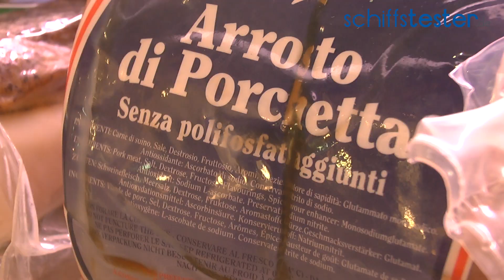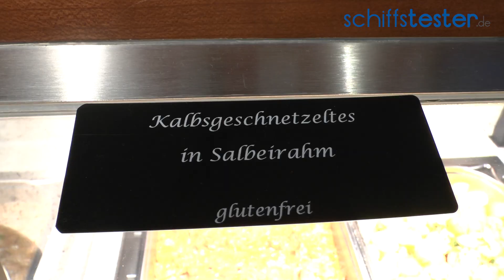AIDAmar: Marktrestaurant und das Essen am Buffet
Hier buchen Das Marktrestaurant mit seinem Buffet ist mit am Beliebtesten auf allen Aida-Schiffen. Das liegt daran, dass dort für den konservativen Esser besonders viel Essen geboten wird - statt exotischem Schnick-Schnack, gibt es dort die Dinge, die der deutsche Urlauber besonders gern ißt. In diesem Video stelle ich Euch das Marktrestaurant der AIDAmar vor.